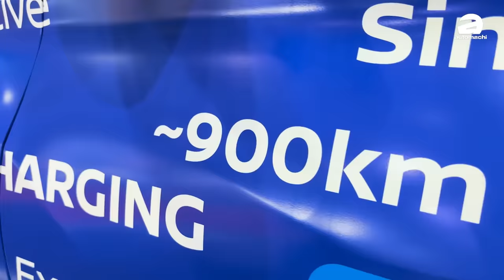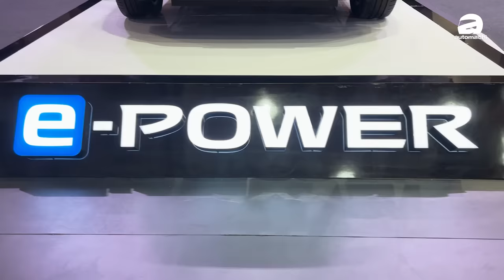Nissan Kicks e-Power 终于确定引进马来西亚市场、e-Power到底是什么？（新车介绍）｜automachi.com 马来西亚试车频道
在经过了多年的酝酿后，Nissan Kicks e-Power 就在大马车展上展出，新车有望成为我国市场首款 e-Power 车型，最快今年年末登场，虽然引擎部分只采用了1.2L的自然进气引擎，但是因为具备电机关系所以其引擎输出达到了134 Hp/280 Nm，加速表现不错！

虽然 Nissan 早前已经在北美市场发布了第二代的 Kicks ，但是据悉未来东南亚/亚太市场的 Kicks 将不会和北美市场一样，其关系有点类似于欧洲市场和东南亚市场的 Yaris Cross 以及北美市场和国际市场的 Honda HR-V 。

Kicks e-Power 实际上是一款 B-Segment 的 SUV 车型，其主要对手包含了 Honda HR-V 、 Toyota Yaris Cross、Proton X50 以及 Chery Omoda 5 等车款。Kicks 的车身尺码为4,305 mm X 1,760 mm X 1,590 mm，轴距为2,620 mm，这属于同级车款中的主流水平，而根据国外媒体的数据这款车在日本、北美、那么美、中国等地均有着还不错的销量成绩

因为采用了 Almera 相同的平台打造，所以 Kicks 的内装设计部分和 Almera 大致相同，具备了7寸彩色资讯屏的半数位化仪表，8寸触屏主机（支援 Android Auto/Apple Carplay）、0重力座椅以及6气囊等等，比较特别的地方为因为这款车具备了 e-Power 系统，所以排档杆更换成了电子排挡杆设计，并且有 ECO、Normal 以及 Sport 模式可选择，但是在一些市场并不具备 Level 2 的半自动驾驶辅助系统，安全性略打折扣。

虽然在国外市场拥有1.5L/1.6L的自然进气引擎，但是在东南亚地区的 Kicks 均配备了1.2L的 e-Power 系统，这具引擎为三缸形式，输出为79 Hp/108 Nm，而且这具引擎并不参与动力输出，而是作为发电机使用，主要提供动力给电机以及为容量为2 kWh的电池组进行充电，其主要的动力系统来源于一具代号 EM47 的电机，最大马力表现为134 Hp、峰值扭力280 Nm，因为是电机驱动关系车子开起来偏向于电动车，并且0-100加速实测为9.33秒。

那目前 Kicks e-Power 已经在我国展出，而原厂也已经确认今年年末会在我国投放搭载 e-Power 混动系统的车型，但原厂就没有具体公布进军我国的首款作品会是哪一款车，但除了 Kicks 之外，新一代的 Nissan Serena 预计应该也会在我国推出 e-Power 车型，而只要价格合理，相信 Nissan 在本地还是可以靠 e-Power 翻身的，那么各位猜测 Kicks e-Power 会开价多少呢？